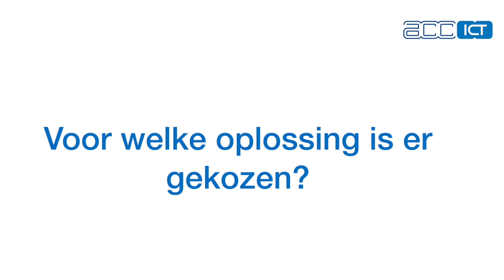Evangelische Omroep over samenwerking met ACC ICT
In deze video meer over:
1. Softwareontwikkeling bij de EO; een vernieuwingsslag naar Agile Development
2. Transitie van een monolithische webapplicatie naar een moderne stack inclusief Kubernetes
3. Implementatie van de BlueBox met AKS (Kubernetes op Azure), deployment van pipelines (CI/CD) en implementeren van aparte testomgevingen
4. Samenwerking met ACC ICT als IT-partner